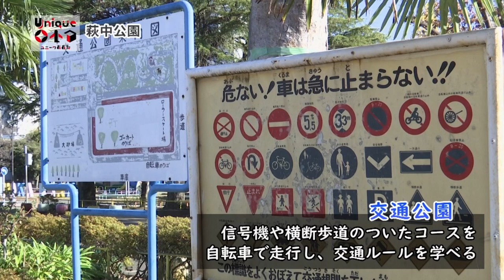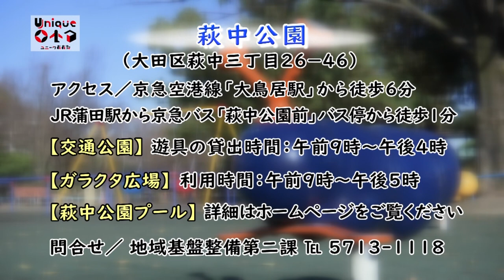おでかけOTA 萩中公園／ユニークおおた令和5年3月号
「ユニークおおた」令和5年3月放送
・萩中公園